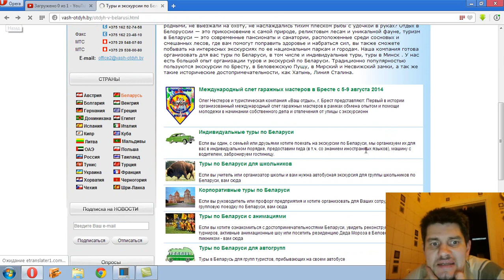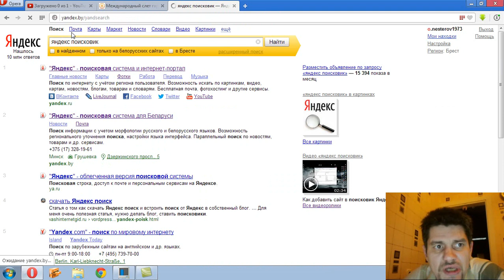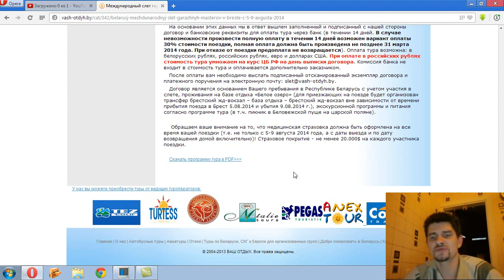Как заказать тур на слёт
С 5-9 августа 2014 г. В городе Брест состоится 1й международный слёт гаражных мастеров.Слёт организует  канал YOU TUBE «олегнестеров брест» и Туристическая компания «Ваш отдых» это одно из ведущих агентств Беларуси. Подавайте заявку как показано в видео. Ознакомьтесь с программой и условиями. Ждём Вас с нетерпением )